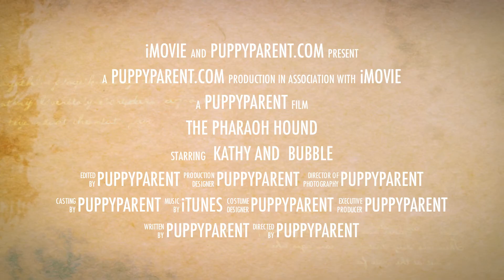Pharaoh Hound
Pharaoh Hound - at the dog show in 2011